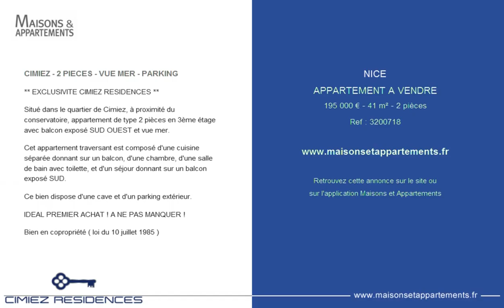NICE - APPARTEMENT A VENDRE - 195 000 € - 41 m² - 2 pièces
Référence : 3200718

CIMIEZ - 2 PIECES - VUE MER - PARKING
** EXCLUSIVITE CIMIEZ RESIDENCES **

Situé dans le quartier de Cimiez, à proximité du conservatoire, appartement de type 2 pièces en 3ème étage avec balcon exposé SUD OUEST et vue mer.

Cet appartement traversant est composé d'une cuisine séparée donnant sur un balcon, d'une chambre, d'une salle de bain avec toilette, et d'un séjour donnant sur un balcon exposé SUD.

Ce bien dispose d'une cave et d'un parking extérieur.

IDEAL PREMIER ACHAT ! A NE PAS MANQUER !

Bien en copropriété ( loi du 10 juillet 1985 )

Cette annonce vous est proposée par l'agence CIMIEZ RESIDENCES